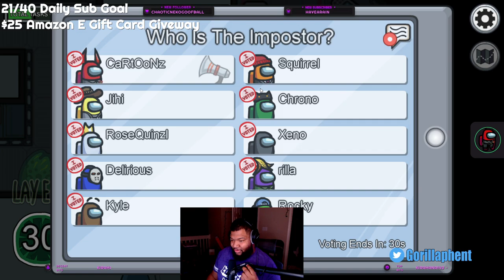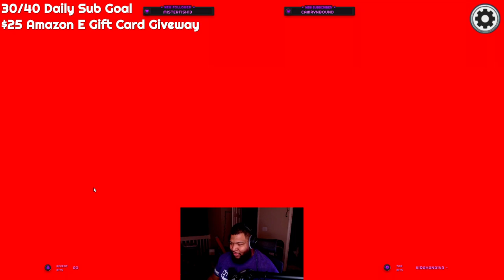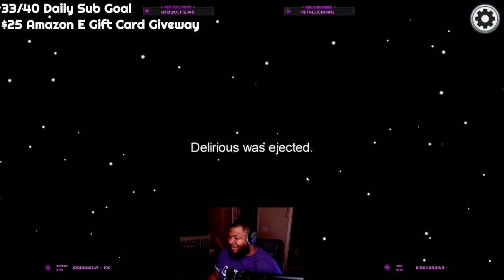I FINALLY BECOME A QUEEN | Among Us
Among Us
Impostor/Crewmate Gameplay

Live On Twitch: Sun. Mon. Wed. Thurs. Fri

Greensboro N.C.
27417